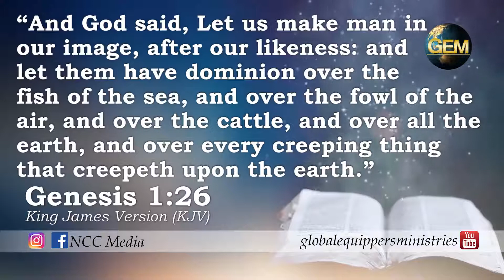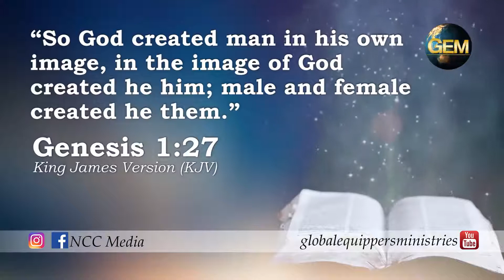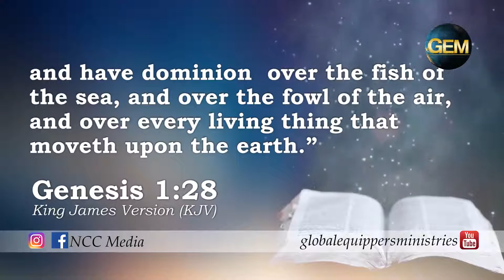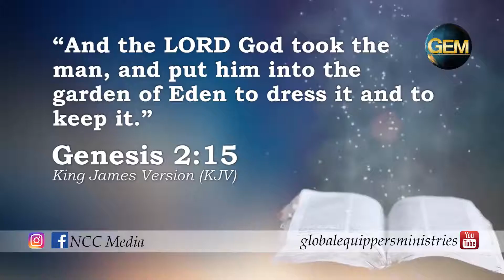Spring Of Life || Glory Before Fall! || English Sermon || By Ps. Vijay Byahatti